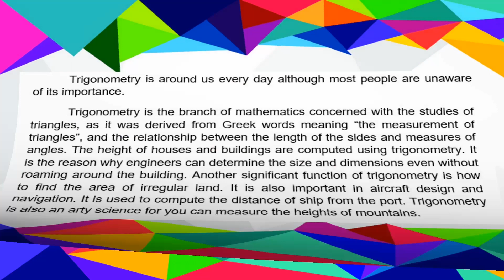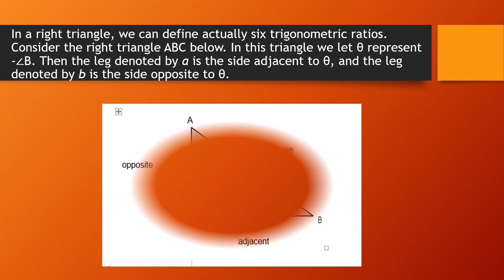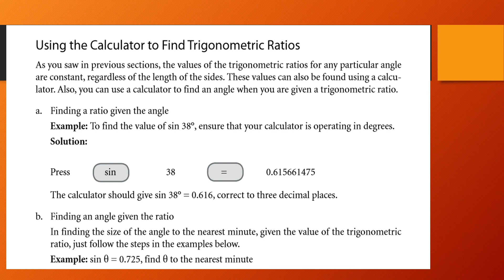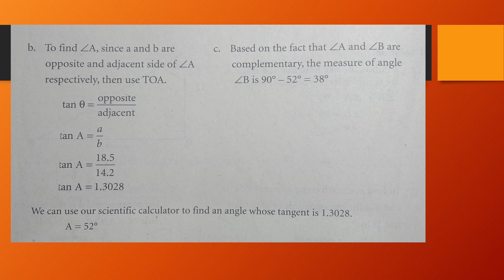Triangle Trigonometry | Six Trigonometric Ratios